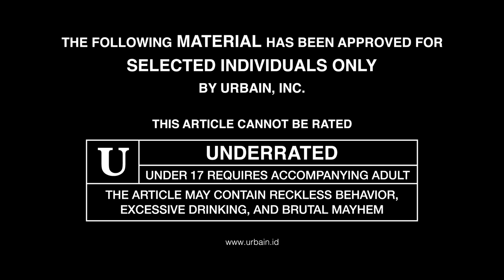RAD SUPERSONIC, KOMUNITAS SEPATU RODA